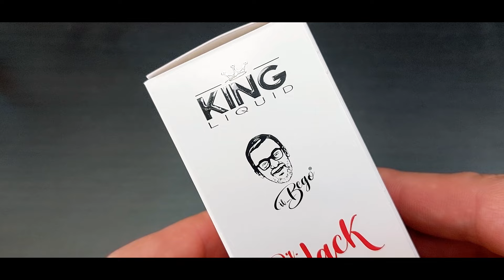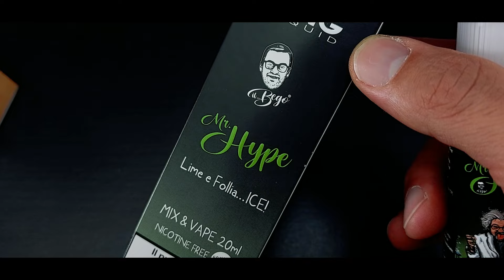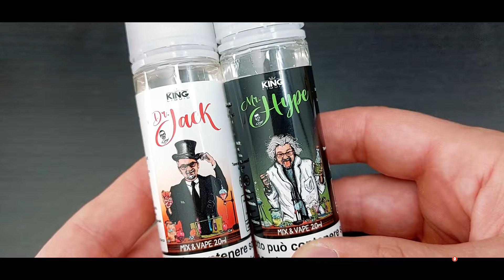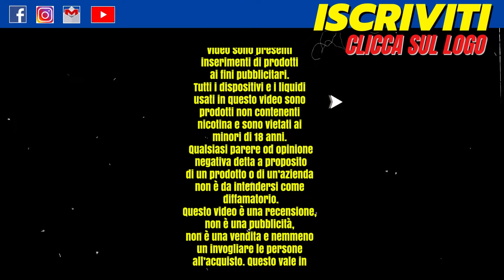E tu da che parte stai??? Dr Jack & Mr Hype di King Liquid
Video Recensione Miky Vapes
Novità Anteprima by King Liquid

Dr. Jack
Mr. Hype

Nel video viene descritto, secondo gusto e sentori personali, ciò che questi liquidi raccontano e provocano nel mio palato.